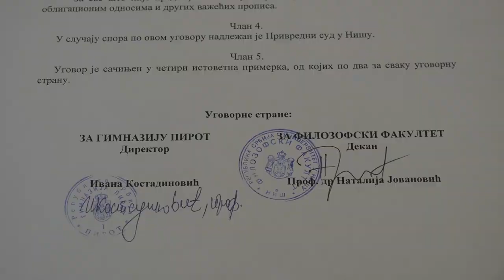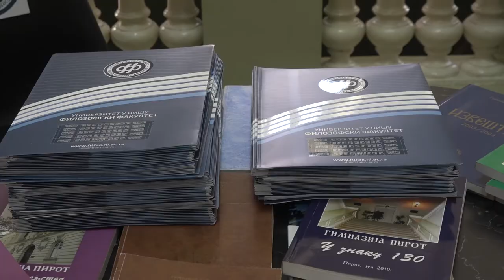POSETA PREDSTAVNIKA FILOZOFSKOG FAKULTETA NIŠ PIROTSKOJ GIMNAZIJI